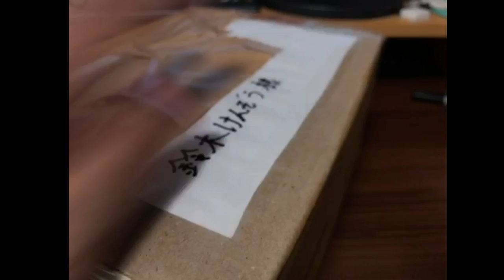視聴者に配るものを視聴者からもらうループ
俺は最強になった